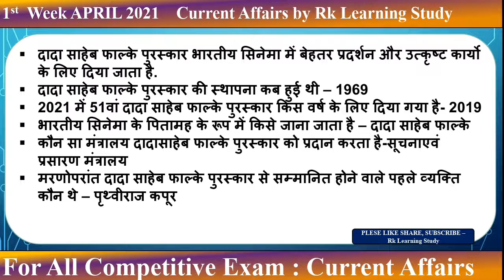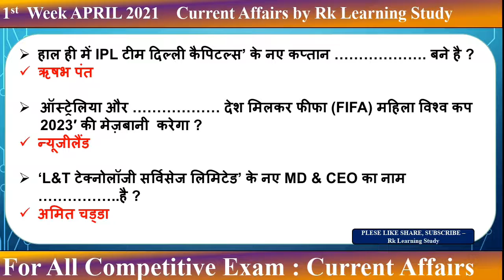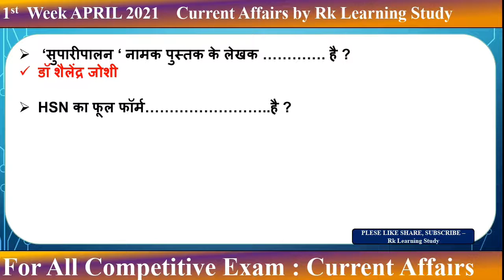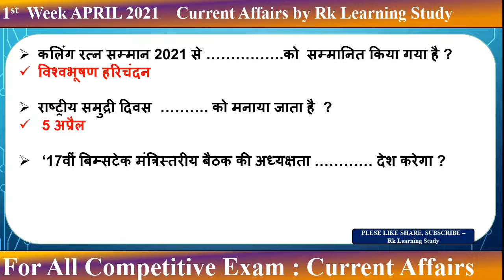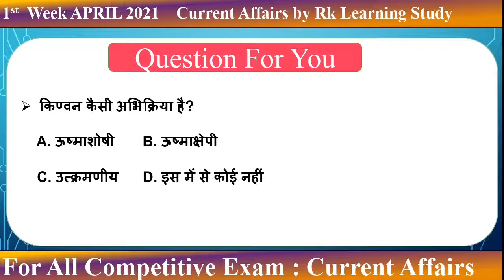Weekly Current Affairs | 1st Week April 2021 | Current Affairs in Hindi | MCQ | Current Gk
About this video:
Dear friends in this video we will be discus on the most important topic for April 2021 1st week current affair | साप्ताहिक करेंट अफेयर्स 2021, current affairs 2021 current affairs very important topic for all competitive exams,